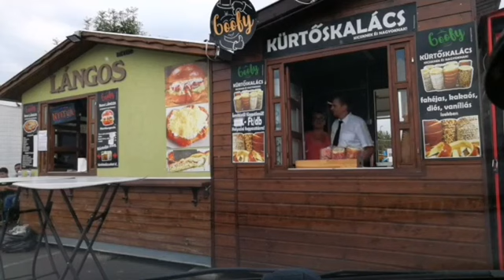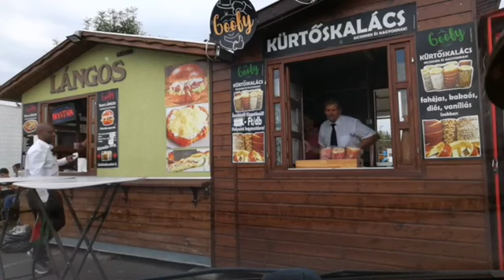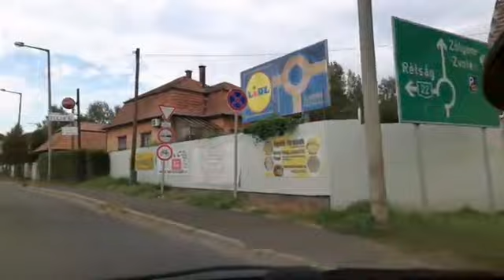macilka lugeeya iyo safarkii bariga yurub